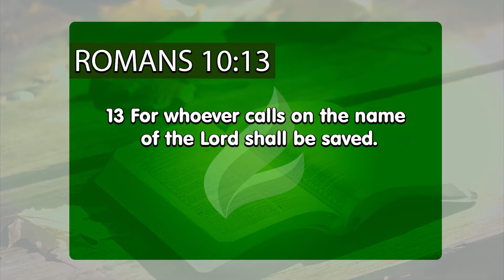When seeking God, do it wholeheartedly | Dr. Soares | Sowing The Faith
The Word of God blesses us in wonderful ways. The simple fact of calling God with all your heart can bring a great change in anyone’s life. It doesn’t matter what bad thing you’ve done, much less what evil you’ve done in the world, cry out to God with all your heart, with sincerity and His Word guarantees salvation. Believe!